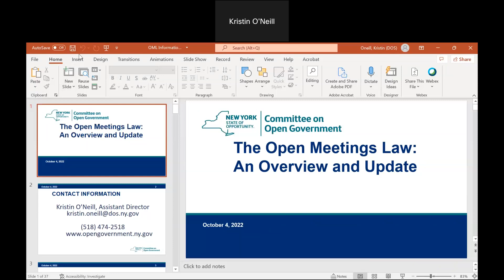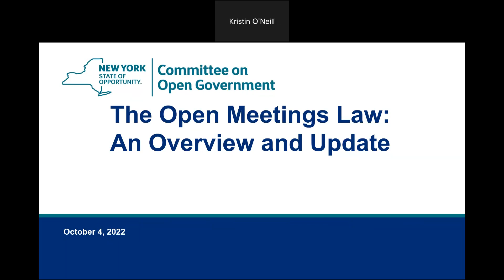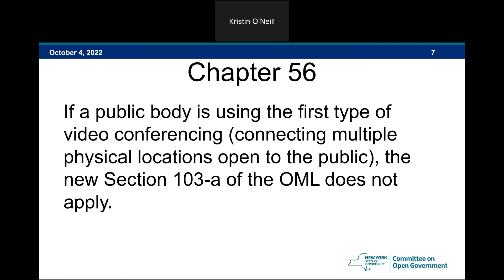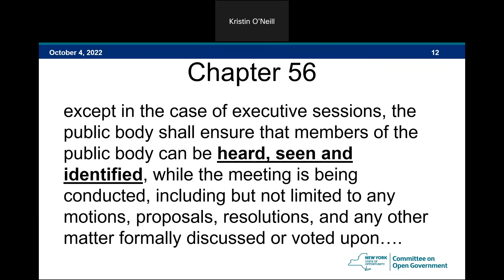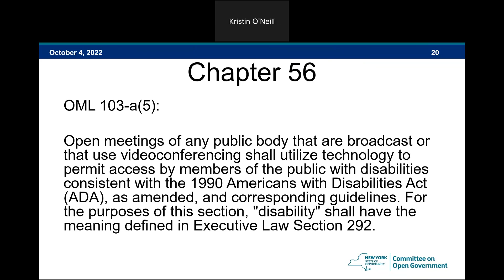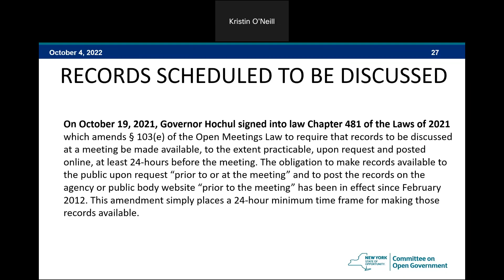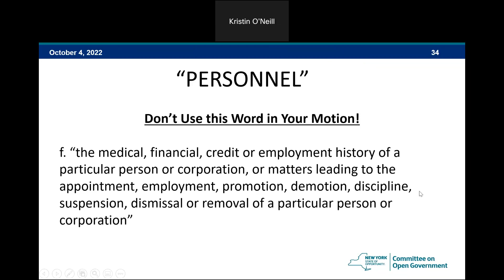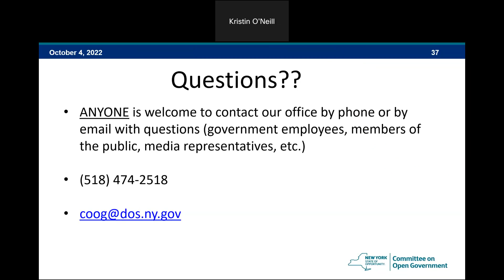Open Meetings Law Information Session - 10/4/22